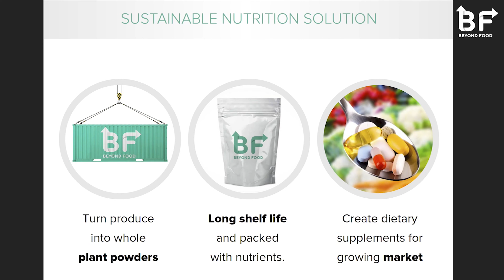Innovator of the Year 2019: Beyond Food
The Innovator of the Year award is presented to an individual or organization that has developed and/or implemented a product or service from material that would otherwise go to landfill, or has developed a more efficient approach for an existing recycling or waste diversion process.

This year’s winner, Beyond Food Inc. has developed a revolutionary solution to solve the problem of waste produce going to landfill for grocers and farms. The video shows how Beyond Food Inc. is transforming the food waste problem, right here in Nova Scotia.

Video by Steve Currie for Divert NS